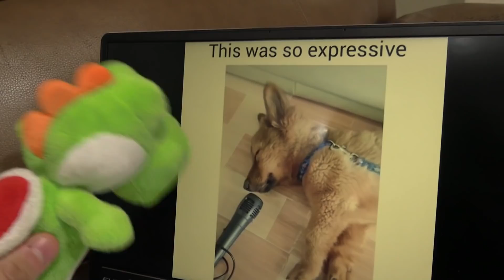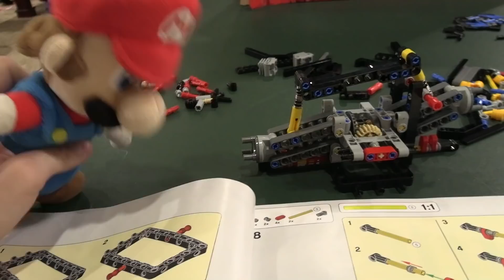MagicalMarioBros: Bowser Junior's New Dog!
Bowser Junior really wants a dog, so he gets one!

-= Social Media! =-

Similar to "SML Movie: Bowser Junior's Dog!" and "Crazy Mario Bros: Bowser Jr's Dog!", Junior wants a new dog! Bowser Junior and Yoshi are watching cute puppy videos on YouTube when Junior wants to get a dog. He goes outside after Bowser tells him no and finds Shy Guy and he gives his dog, and now it is Bowser Junior's New Dog! The dog goes mad at Yoshi and Junior must get Mario and Luigi to help him save Yoshi!

-= Outro Song =-
"Don't Shoot Me", a remix of "A Boy is a gun*" by Tyler, The Creator

Hope you enjoyed and will stick around! From yours truly, MagicalMarioBros, MMB, Magical Mario Bros, whatever you want to call me!